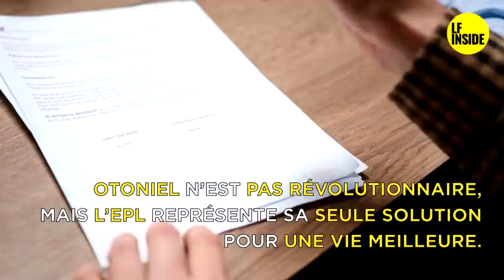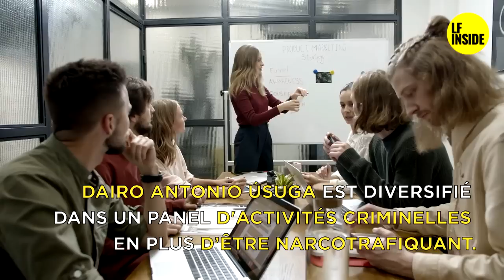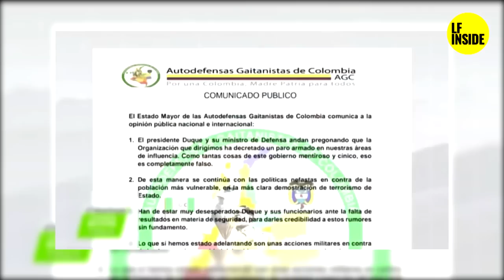CAÏDS INTERNATIONAUX ------ LE COLOMBIEN 0T0NIEL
🔴Connaissez-vous l'histoire du terrible Otoniel ?